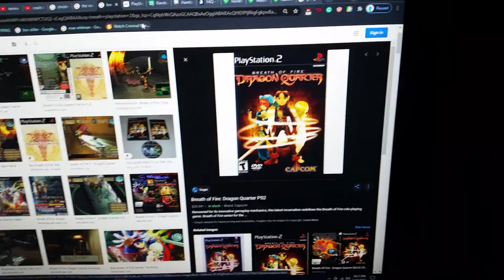do you have this Playstation 2? #78